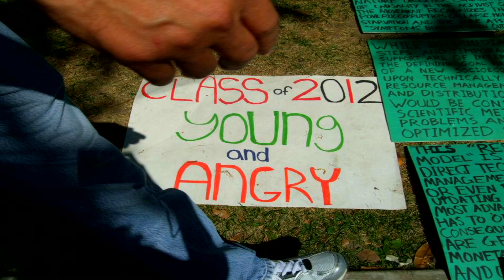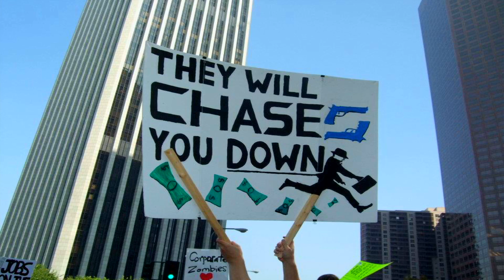Chevelle - Occupy The Road #1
Chevelle discussing their song "Face To The Floor" from Occupy The Road